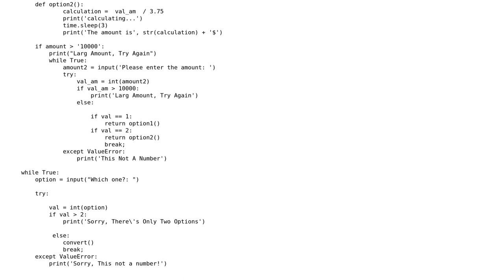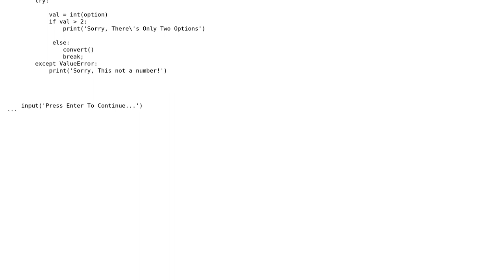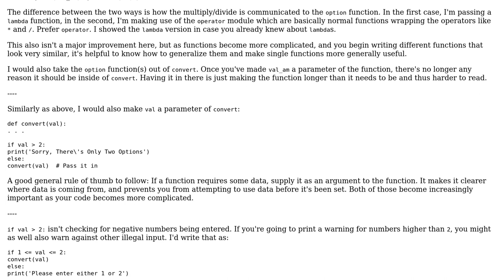Dollar/Riyal currency converter in Python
With thanks & praise to God, and with thanks to the many people who have made this project possible! | Content (except music & images) licensed under CC BY-SA | Music | Images & others | With thanks to user Toby Speight user Mohammed Ahmed user Carcigenicate and the Stack Exchange Network Trademarks are property of their respective owners. You are responsible for your own actions.